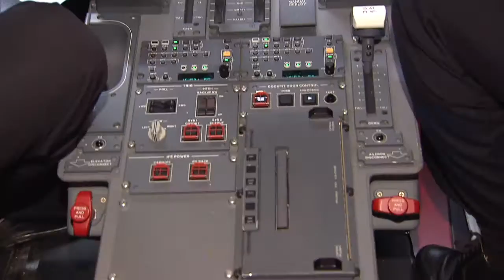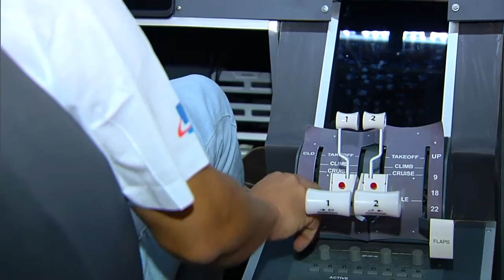Anac recomenda que aviões tenham duas pessoas na cabine de comando durante voo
NBR NOTÍCIAS - 01.04.15: A Agência Nacional de Aviação Civil (Anac) divulgou recomendação para as empresas de transporte aéreo de passageiros. A Anac aconselha a permanência de pelo menos duas pessoas autorizadas na cabine de comando dos aviões em todos os momentos do voo, sendo uma delas sempre um piloto. A recomendação ocorre após o acidente com o avião da empresa Germanwings, que caiu nos Alpes franceses no dia 24 de março.